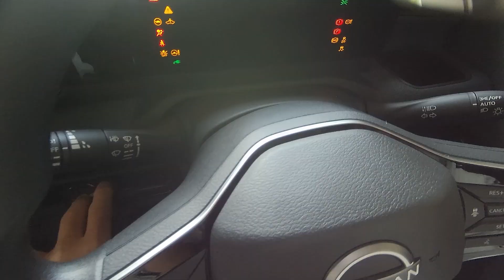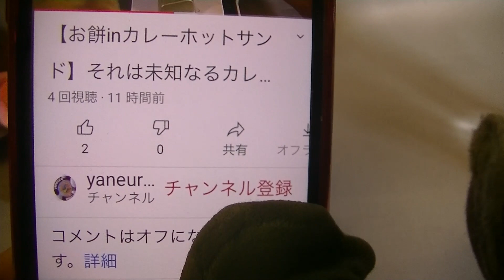復活【日産サクラ】修理完了！デイズと即乗り換えで違いを探る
屋根裏テレビがお送りする番組です。
７月１０日に納車となった
日産サクラ
100ｋｍ走行し、プロパイロットを初起動したあと
壊れました。
なので、２週間ほどの入院となりました
代車のデイズ・ハイウェイスターとののち比べだ

【キャスト】
したいクン
ようせい（天の声）